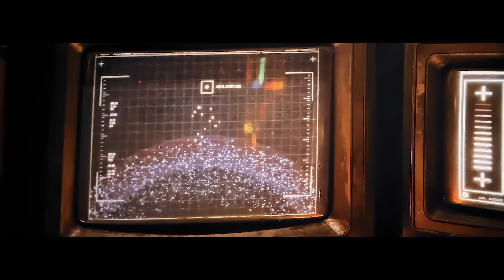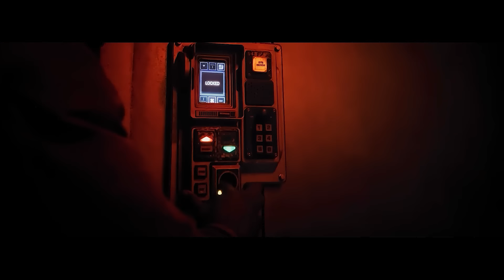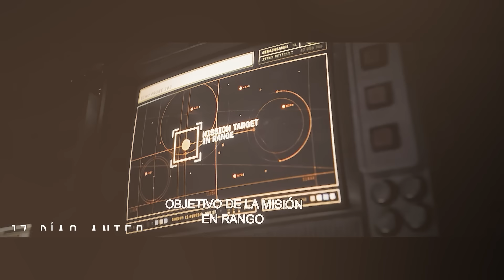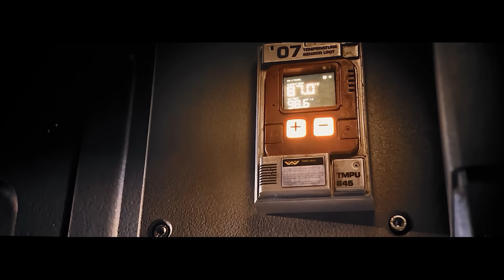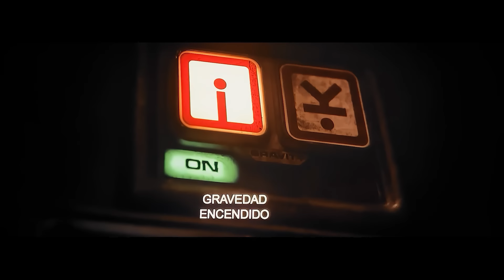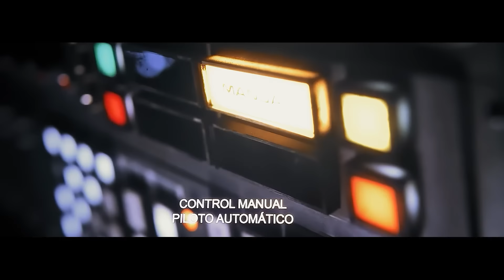Resumen y Explicación: Alien Romulus | En 18 minutos